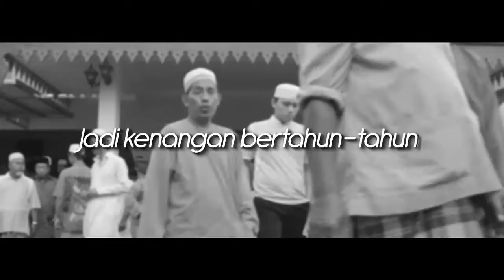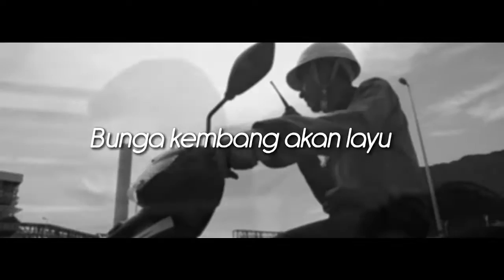Manjung4U TNB Janamanjung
Role:
Editor / Motion Graphic